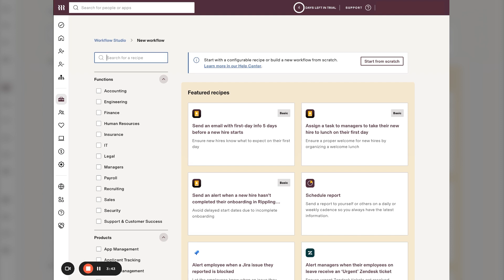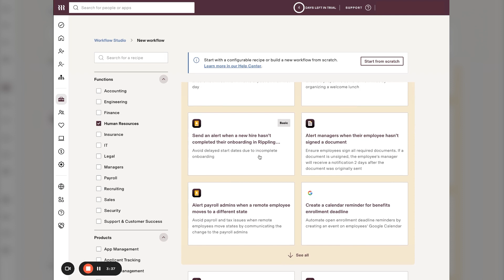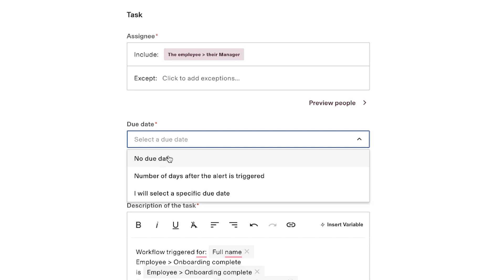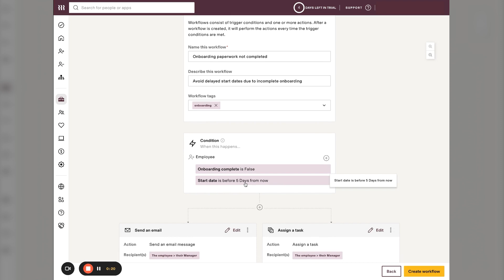Mastering Rippling Workflow Studio: Ultimate Tutorial for Seamless Efficiency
In this tutorial, you will learn how to master Rippling Workflow Studio and significantly enhance your workflow efficiency.

Rippling Workflow Studio is a powerful tool that enables seamless automation and collaboration, making your work more streamlined and productive than ever before. Throughout this tutorial, we will guide you step-by-step, starting from the basics and gradually diving into advanced techniques. Join us on this tutorial and unlock its full potential to streamline your workflow like never before!

➤ CHAPTERS
0:00 - Intro
0:22 - Dashboard
0:34 - Recipes
1:33 - New Workflow
3:50 - Visit our Website!

Footage courtesy of Rippling and TechnologyAdvice.

Hosted, Scripted, Edited by: Kyle Heildebrand